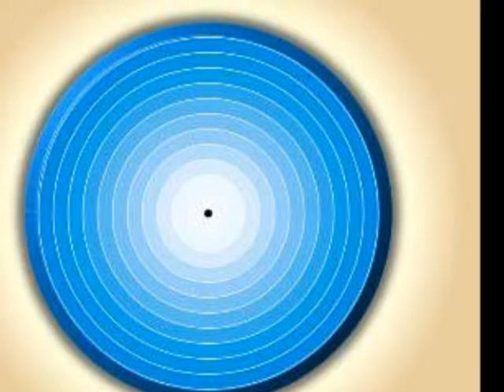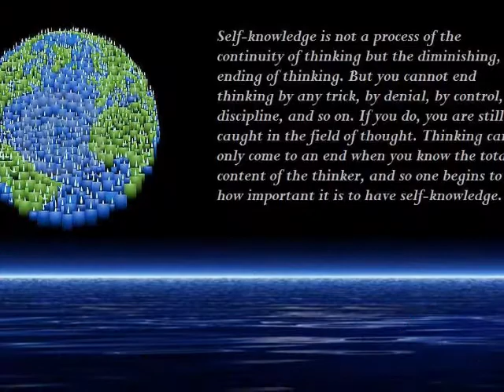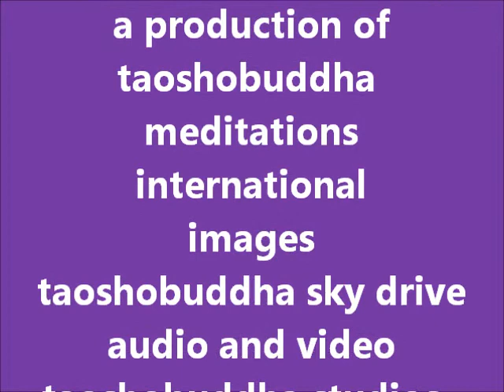FEAR OF THE UNKNOWN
The fear of the unknown is basis fear that comes before conception. And continues life long because the society and your conditioning never allows to venture the unknown. It takes tremendous courage to alleviate the fear of the unknown. And once that has happened then you have wings to soar in the infinite sky. But it takes courage.